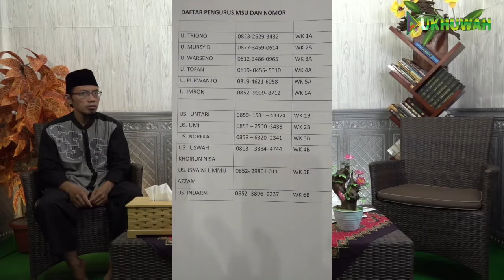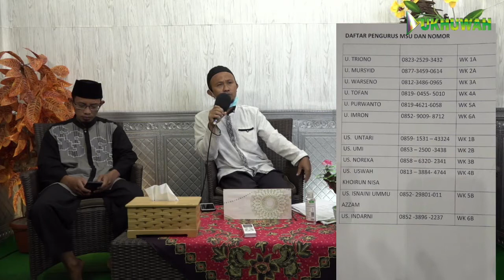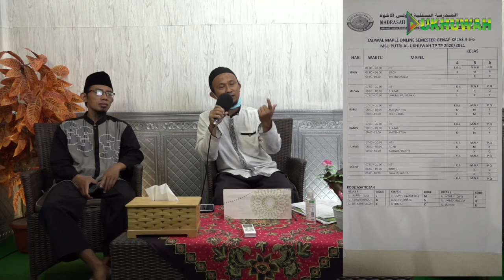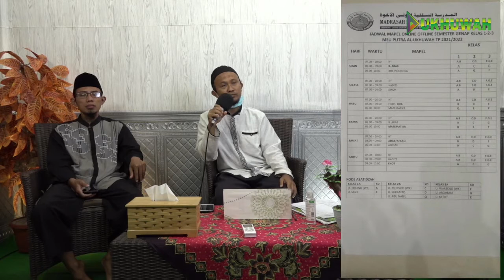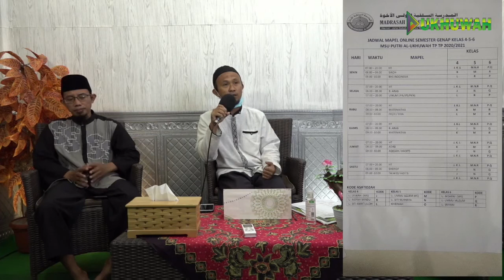Mengenal MSU Al Ukhuwah Sukoharjo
Yuk Salurkan Donasi Kebaikan Untuk membantu Biaya Operasional siaran tv dan kegiatan Dakwah Al Ukhuwah Ke Rek : 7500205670 BSI A/N. Yayasan Pendidikan Al Ukhuwah. Pengeluaran -+6JT/bulan.